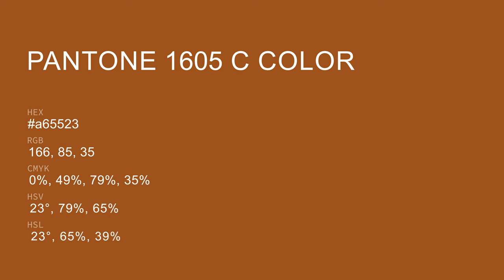color a65523 hex color - Orange color - Cool color a65523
What color is ? a65523 hex color - Orange color - Cool color a65523